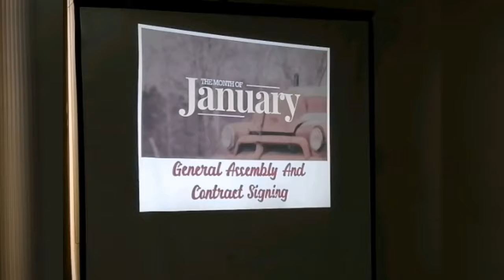Renewal of Vows. To be an Eternalite!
It's time to renew our commitment to offer our products and services as a Sales professional of Eternal Gardens Santa Rosa!

Secure your future and investment! Put your money on a very reliable company. Eternal Gardens!